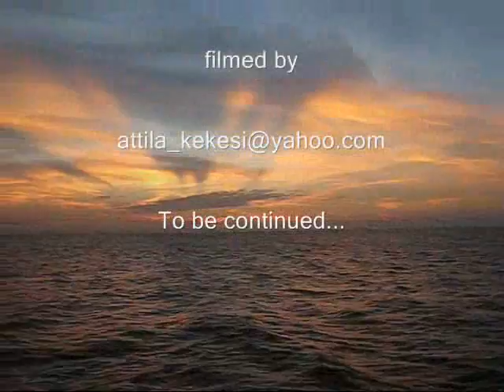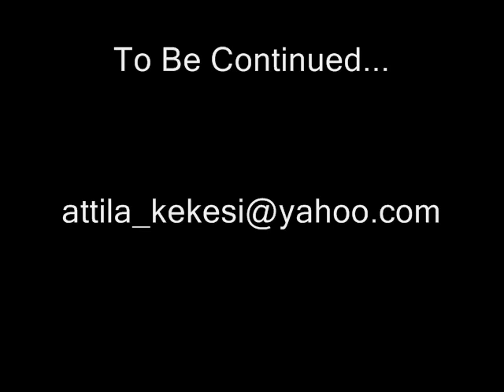Similan Xmas No Gravity 2008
Búvárkodás Similan-szigetek, Koh Bon, Koh Tachai, RIchelieu Rock
Liveaboard trip on the Similan Islands from 2008.